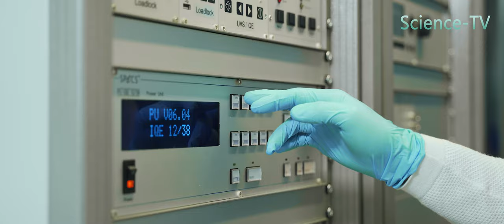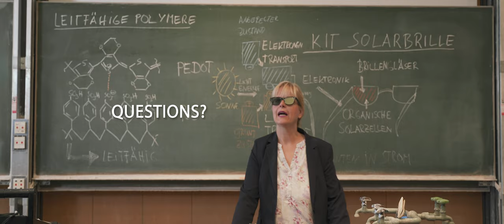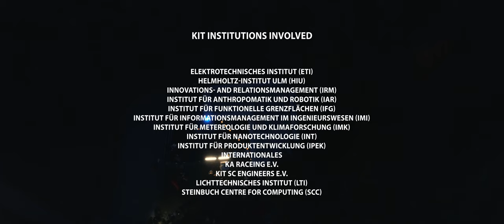The KIT, the Research University in the Helmholtz Association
Whoever starts here has an eye on the future.